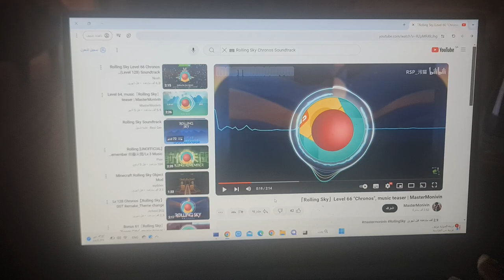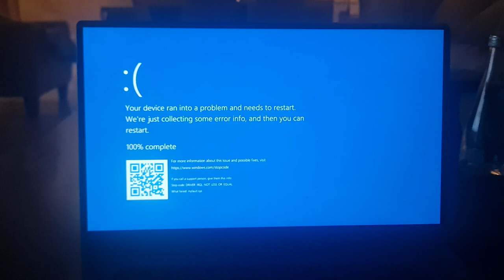Rolling Sky Level 66 Chronos Soundtrack has BSOD (On Mom's Computer)